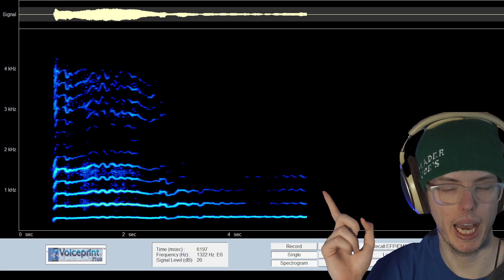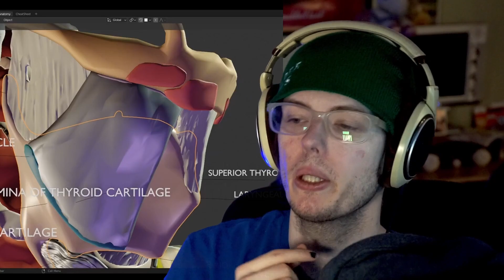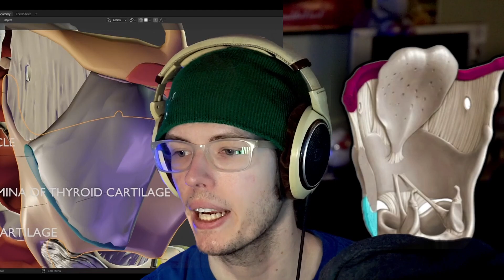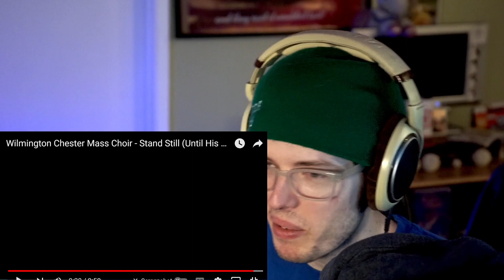PROOF That Miracles Exist! Lecresia Campbell PREACHES!!! - WILMINGTON CHESTER - Stand Still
Wish the video wasn't cut up like this? Adsense is the only way this channel can currently exist.